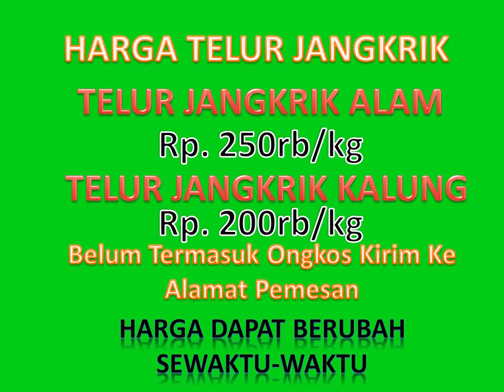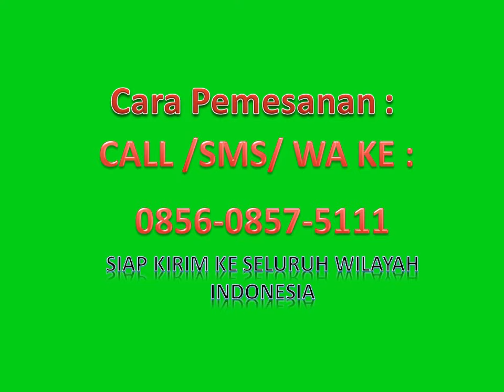WA ke 0856 – 0857 – 5111, Jual Telur Jangkrik Kendal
Pembesaran jangkrik tidak memerlukan biaya yang besar, lahan yang luas namun mampu menghasilkan laba yang bisa dibilang lumayan. Seperti yang telah kita ketahui, jangkrik adalah jenis serangga yang banyak dijadikan sebagai makanan burung kicauan oleh masyarakat khususnya di Kendal.
Di berbagai kota besar di Indonesia, termasuk di Kendal, kebutuhan jangkrik untuk dijual di kios burung terus meningkat. Jangkrik menjadi pilihan sobat kicau sebagai pakan burung serta pakan reptil. Selain karena gampang didapat dari kios burung, harga jangkrik juga masih terjangkau bila dibandingkan dengan kroto.
Harga jual telur jangkrik ke Kendal
Harga diatas belum termasuk ongkos kirim ke Kendal.
Untuk informasi lebih lanjut dan pemesanan telur jangkrik ke Kendal, silahkan hubungi
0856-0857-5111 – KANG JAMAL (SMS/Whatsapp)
Bagi anda yang ingin memilih usaha budidaya jangkrik di Kendal sebagai usaha kecil sambilan, maka kami berinisiatif menawarkan penyediaan atau jual telur jangkrik Kendal khusus untuk anda.
Menerima Pengiriman ke Seluruh Indonesia termasuk ke Kendal
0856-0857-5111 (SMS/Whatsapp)